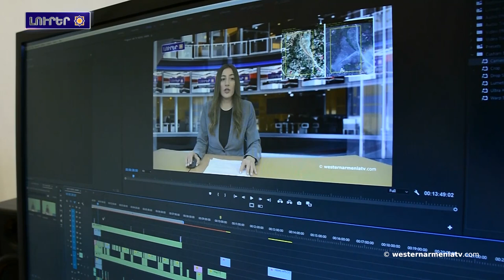Արևմտյան Հայաստանը շարունակումա Արցախա ու արցախցուց իրավունքներին հետի պյքարը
1. Արեւմտյան Հայաստանա Հանրապետության կառավարության Նախարարների 6-րդ խորհուրդը
2. ԱՀՀ Կառավարության խոսնակին ելույթը-
3. Արևմտյան Հայաստանը շարունակումա Արցախա ու արցախցուց իրավունքներին հետի պյքարը
4. Իսլամացած հայեր-
5. Հայկական ինքնություն-
6. Մարսելի Պոմոն թաղամասուը Սողոմոն Թեհլերյանին արձանը պեցընելի արարողություննա իլալ -
7․ Աջակցինք Արևմտյան Հայաստանա պետական հեռուստատեսությանը

BANQUE DU BÉNÉFICIAIRE : 18206
SWIFT : AGRIFRPP882
IBAN : FR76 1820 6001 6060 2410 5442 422
BÉNÉFICIAIRE : Assemblée des Arméniens (AAAO)
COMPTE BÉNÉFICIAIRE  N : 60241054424